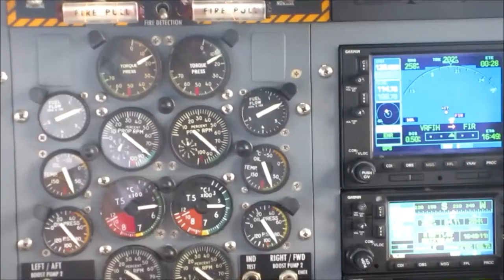Trans Maldivian Airways: Malé - Filitheyo